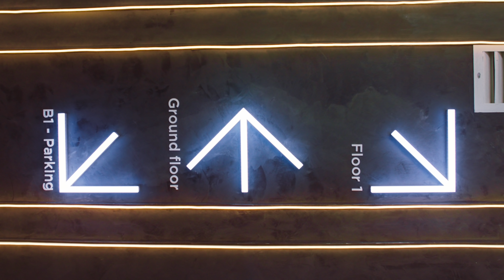HƠN CẢ MỘT NƠI LÀM VIỆC | GENERALI VIỆT NAM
"Bọn tôi hay nói rằng
Gặp hên ai sánh bằng
Làm ở đâu chứ làm ở Gen thật là sướng, sướng, sướng!"

Hơn cả một nơi làm việc, Generali Việt Nam là nơi bạn có thể...
⭐ Thỏa sức "vẫy vùng", trải nghiệm và học hỏi vô vàn điều mới mẻ trong môi trường gắn kết đầy năng động.
⭐ Bứt phá vượt trội với đa dạng cơ hội đào tạo & phát triển, nắm chắc tương lai sự nghiệp bản thân trong tay.
⭐ Vui sống hết mình với những đãi ngộ hấp dẫn, tận hưởng niềm vui cùng những phần thưởng xứng đáng.
⭐ Thăng hoa trong công việc, tự hào đem đến những đóng góp nhân văn & ý nghĩa đối với cả cộng đồng xã hội.

Còn rất nhiều điều "có thể" khác để bạn khám phá khi đến với đại gia đình Generali. Chần chừ gì nữa mà không cùng Gen kiến tạo nên một cuộc sống và một sự nghiệp như ý?